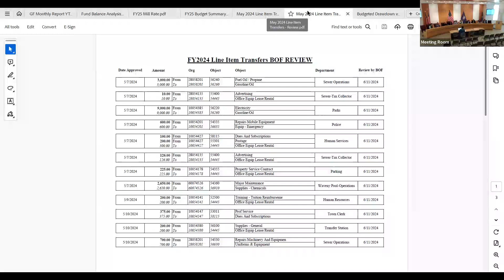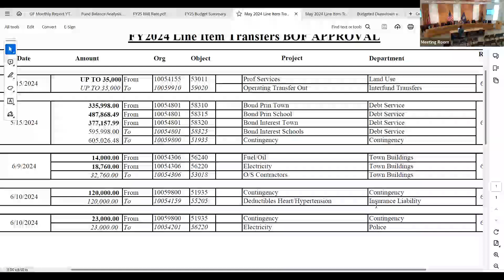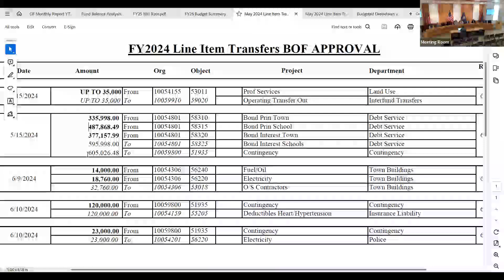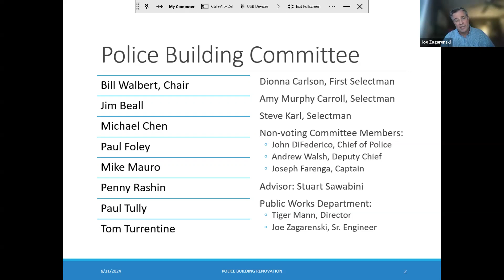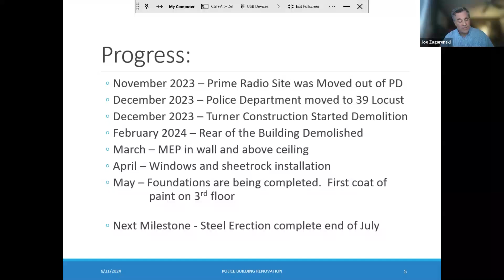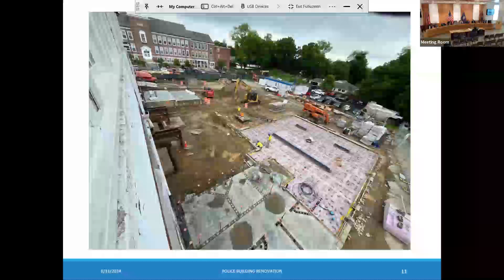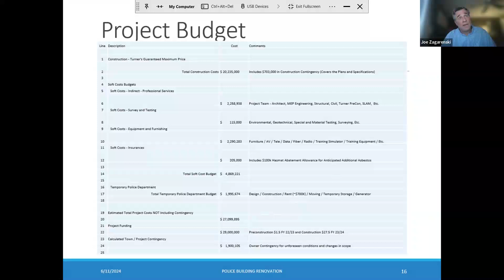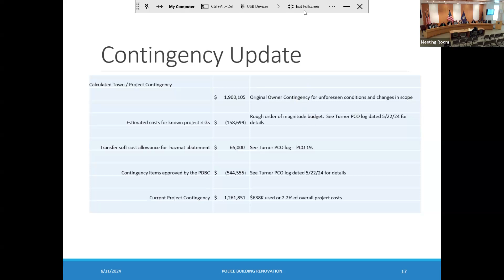Board of Finance Meeting June 11, 2024